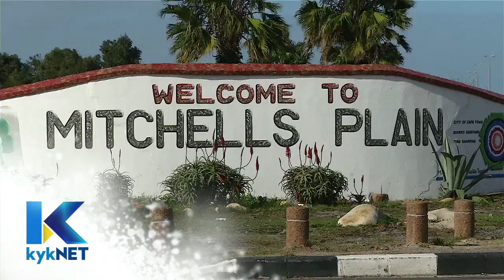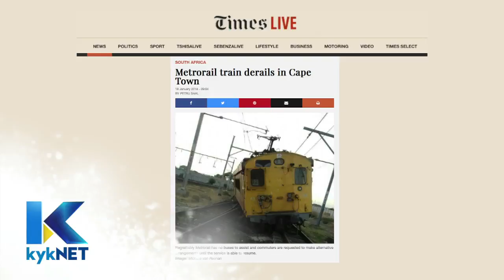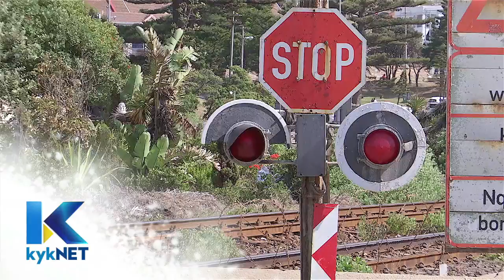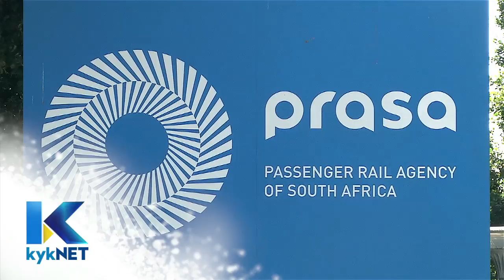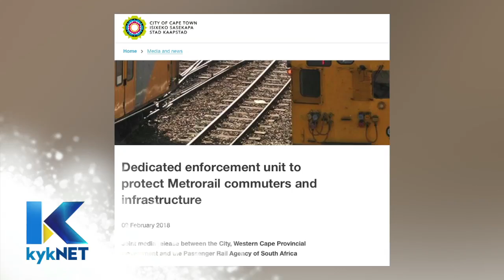KN Verslag: Metrorail in die Wes-Kaap se kopseer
Ilze-Marie le Roux berig oor die vervoerprobleme wat duisende pendelaars in die Wes-Kaap raak.